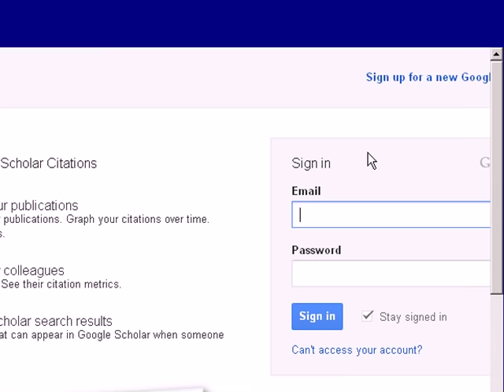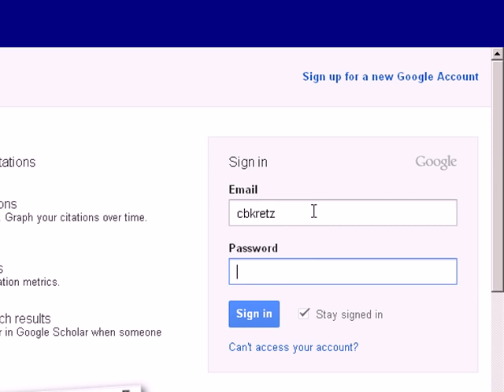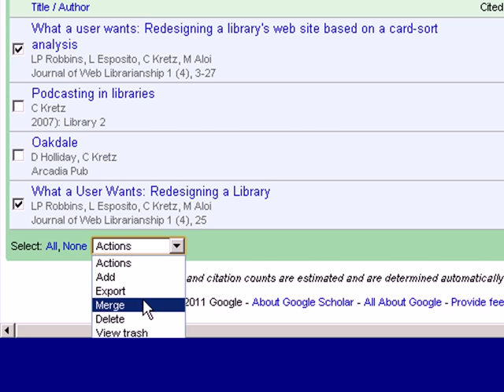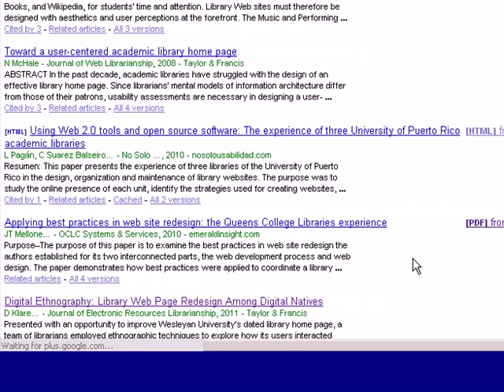Tracking My Citations in Google Scholar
Brief tutorial on setting up the My Citations feature of Google Scholar to track who's citing your publications.